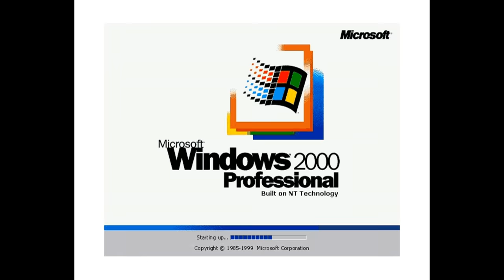Windows Slash Screens and Some Startup Sounds